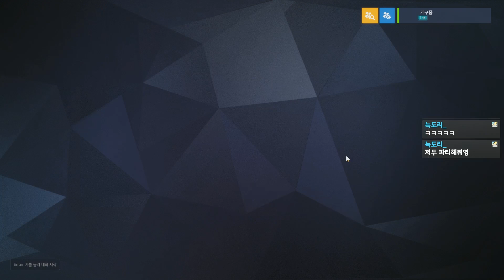궁쓰면 상대가 내 앞으로 오게되는 모드 + 오버워치 워크샵 해봤습니다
핵모드 + 궁쓰면 앞으로 + 배그모드 등등 해봤습니다
- 트위치 방송에서 진행한 컨텐츠를 올리는 몽튜브입니다.

*문의 사항이나 건의 피드백 등 보낼 게 있으면